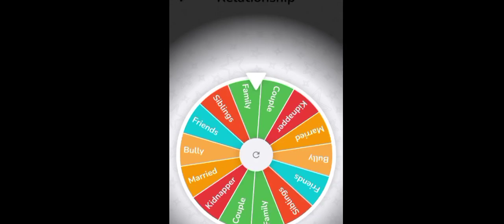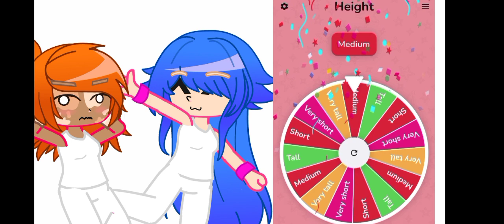gacha club spin the wheel gacha spinthewheel gachaclub with a plot twist (bully addition)